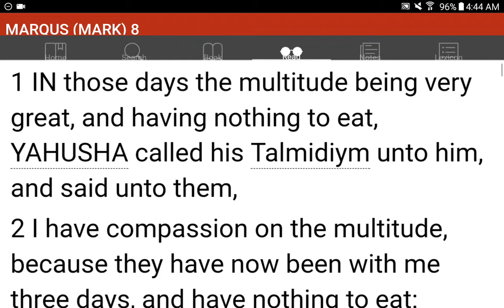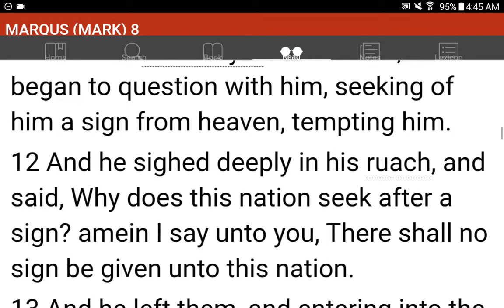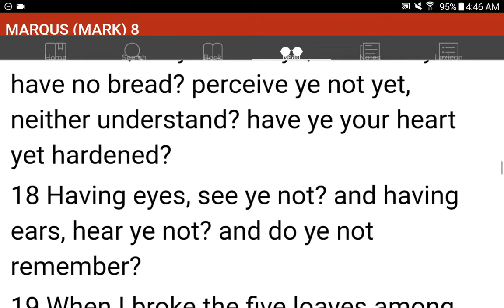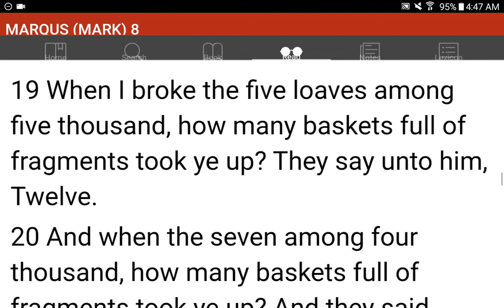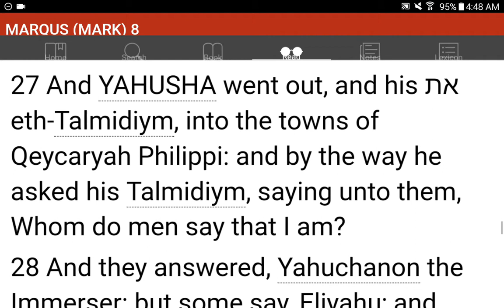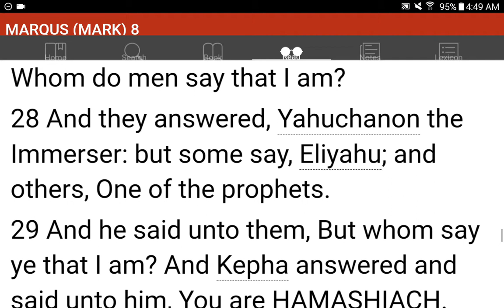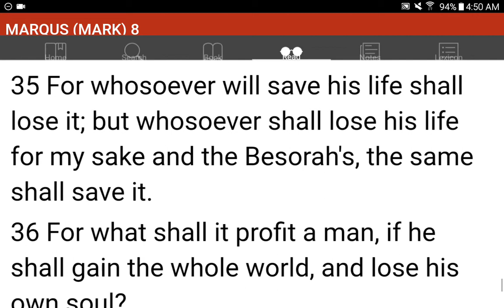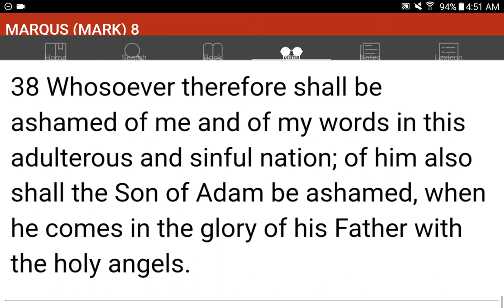💜h?™ "What's the MOST HELPFUL & SIMPLEST WAY that WORKS?"™ GIVE 1P/Month NOW! GCash